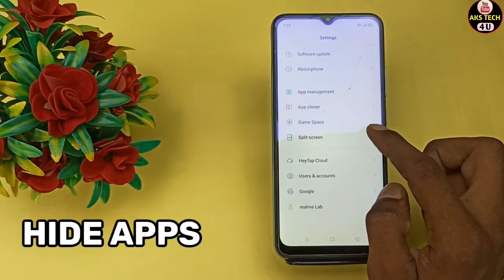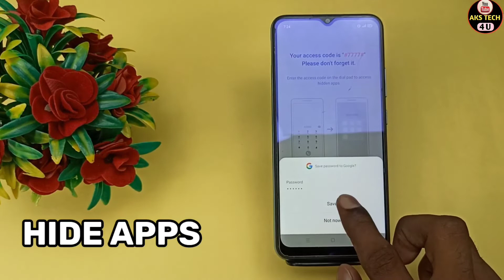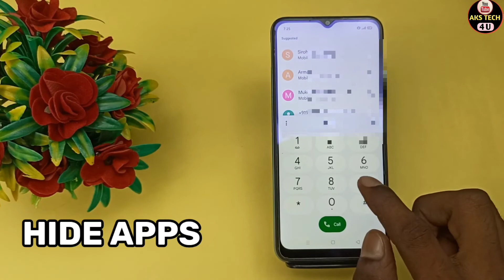How To Hide Apps in Realme C30s | Realme C30s में hide apps कैसे करें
AksTech4u ,hide apps in Realme C30s,hide apps setting Realme C30s,Realme C30s hide apps setting,
Realme C30s hide apps,how to hide app on Realme C30s,
Realme C30s hide apps kaise kare,Realme C30s hide app in hindi,
Realme C30s hide apps on Realme C30s,hide apps on Realme C30s,
how to hide apps in Realme C30s,